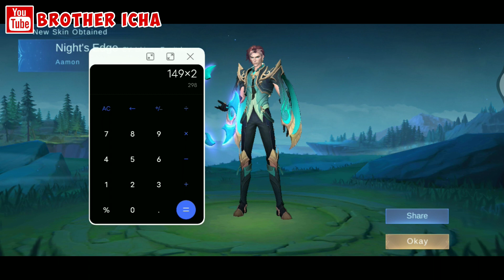I Spent 2800++ Tickets To Get Aamon Skin On Lucky Spin | 3 Months of Saving Vanished In 5 Minutes 😫😫